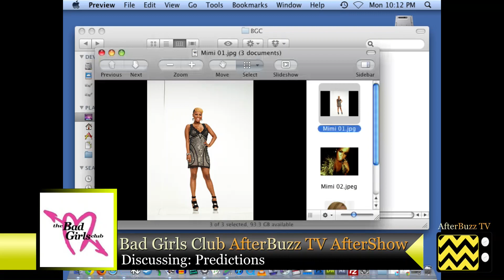Bad Girls Club After Show Season 8 Episode 9 "Evil Pair" | AfterBuzz TV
AFTERBUZZ TV -- Bad Girls Club edition, is a weekly "after show" for fans of Oxygen's Bad Girls Club. In this show, host DJ Jesse Janedy breaks down the season 8 episode in which the twins' scheme to spark friction in the mansion backfires. Also: the ladies journey to Cabo San Lucas, Mexico. There to help DJ Jesse are co-hosts Mykee Wattz, Chevonne Hughes, and Melina Perez (former WWE Diva). It's Bad Girls Club's "Evil Pair" podcast!